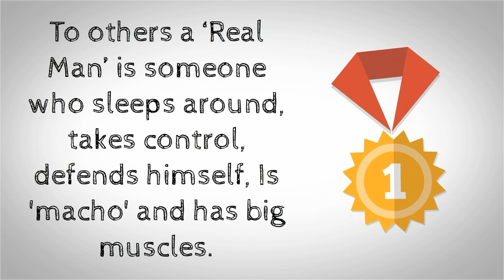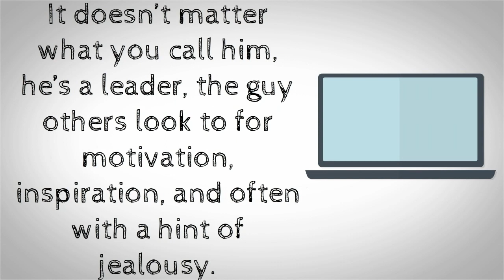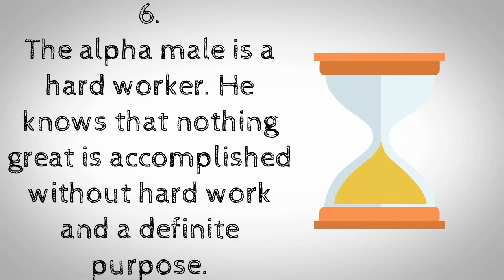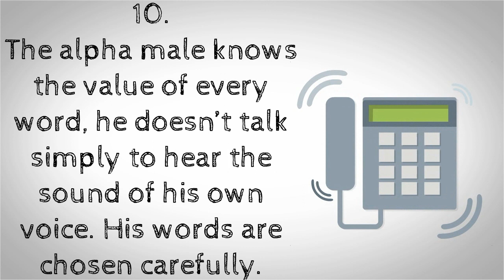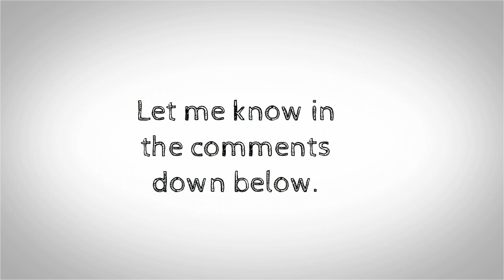10 Obvious Signs You’re An Alpha Male! (Are You An Alpha Male?)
I have seen a lot of people talk about ‘Alpha Males’ recently.

A lot of people describe alpha males as ‘Real Men’

I disagree with this, ‘Real Men’ don’t have to be ‘ Alpha Males’

‘Real Men’ means different things to different people.

To me a ‘Real Man’ is someone who is kind, generous, shows his feelings and respects everyone!

To others a ‘Real Man’ is someone who sleeps around, takes control, defends himself, Is big and has big muscles.

Here is what google says an Alpha Male is

The Alpha Male, the real man, a man’s man, a warrior, a stand-up guy.

It doesn’t matter what you call him, he’s a leader, the guy others look to for motivation, inspiration, and often with a hint of jealousy.

He’s the man women want, without intention the center of attention.

Here are 10 obvious signs you’re an alpha male according to google.

1. The alpha male is persistent. There’s no quit in this man. He’s the tortoise not the hare. He’s the last man standing.

2. The alpha male can defend himself and his family. He can handle himself with his fists, to put it another way.

3. The alpha male is in peak physical shape. He’s strong and athletic as well as aesthetically pleasing to the opposite sex.

4. The alpha male is courageous. He doesn’t lack fear, rather, he accepts that it exists and faces it at every opportunity.

5. The alpha male can entertain. He has a sense of humor and can have a group of people hanging on his every word – he’s a good story teller.

6. The alpha male is a hard worker. He knows that nothing great is accomplished without hard work and a definite purpose.

7. The alpha male has style. He takes pride in how he looks and people respect him for that. He also knows how to dress like a man.

8. The alpha male is a leader who leads by example. He doesn’t tell people how to live, but lives in the manner he sees as best to live.

9. The alpha male has a purpose. This may be his most defining trait. Where many wander through life trying to find their Self, the alpha male is too busy creating his Self.

10. The alpha male knows the value of every word, he doesn’t talk simply to hear the sound of his own voice. His words are chosen carefully.

It’s okay if you don’t have any of these traits on this list.

It doesn’t make you any LESS of a man!

You are who you are, you are a MAN!

You don’t have to be tough, you don’t have to have a 6 pack or big muscles to be a ‘Real Man’

In my opinion ‘Real Men’ show feelings, feelings show strength and courage.

What do you think about ‘Alpha Males’?

Do you think you’re an alpha male?

Do you agree with me about ‘Real Men’ show feelings?